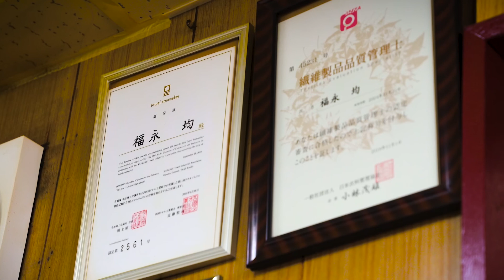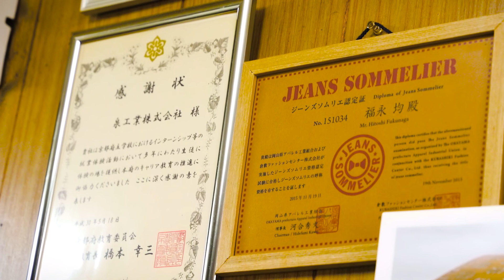ラメ糸 金・銀糸製造 泉工業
◼︎泉工業株式会社

都・村上裕子きもの教室

◼︎撮影・編集
nori.p.92